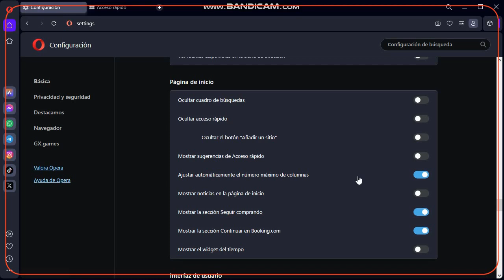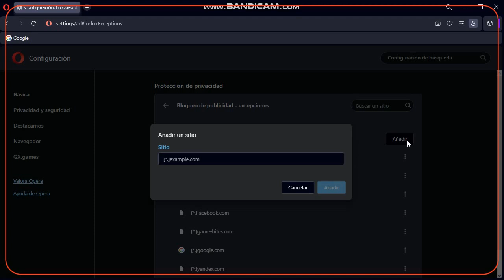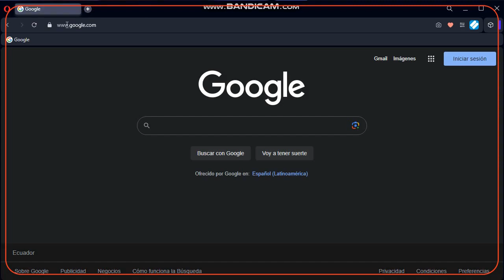Optimizar Opera One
Opera One no será el navegador mas popular de entre múltiples opciones, pero puede ser útil para computadores de bajos recursos, y en este vídeo veremos como optimizarlo.

ESTE TUTORIAL NO ESTA HECHO POR UN PROFESIONAL.

Opera One.
Programa de software propiedad de Opera Software. Todos los derechos a sus respectivos desarrolladores.

Música de Aakash Gandhi. Todos los derechos a sus respectivos autores.